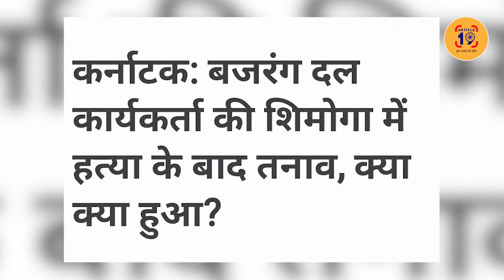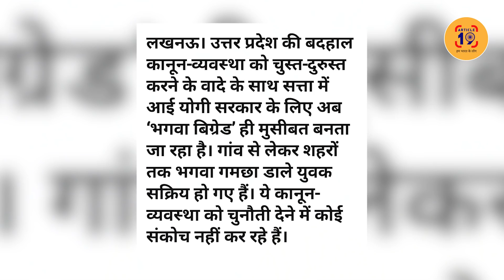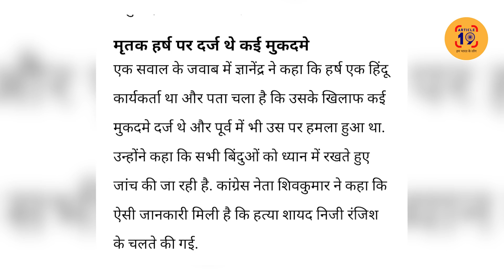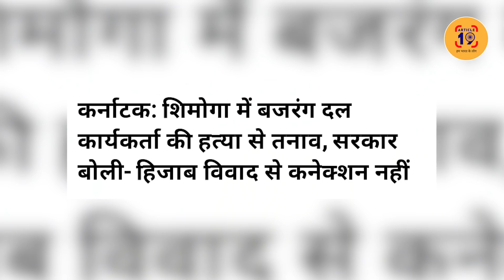मवालियों की मुट्ठी में नाचती पुलिस, यही है गुजरात मॉडल । Navin Kumar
मुसलमानों के ख़िलाफ़ एक तरह से युद्ध छेड़ दिया गया है। सरकार और पुलिस का कोई मतलब नहीं रह गया है। लोकतंत्र और संविधान की किताब बलवाइयों ने फाड़कर फेंक डाली है।

फेसबुक @article19india,
ट्विटर @Article19B